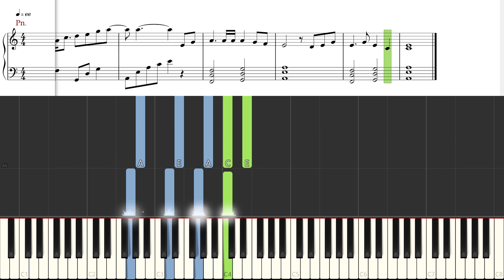[Piano Tutorial] Like A Butterfly Cherishing A Flower | 若花憐蝶 -Heaven Officials Blessing | 天官赐福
How to play:
Song: Like A Butterfly Cherishing A Flower | 若花憐蝶 (Ruo Hua Lian Die)
OST: Heaven Officials Blessing | 天官赐福
By: Xiao Yi Qing,  Alex Yu Xia | 蕭憶情, Alex 余夏

Like A Butterfly Cherishing A Flower is a song by Chinese musician Xiao Yi Qing Alex and Yu Xia. And it was also an insert song for Heaven Official's Blessing. It expressed the relationship between Hua Cheng and Xie Ling. It is really a sweet song.

o0o

CREDITS

o0o